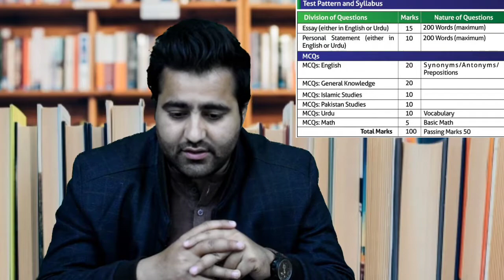How To Prepare For LAT Test | LAT Test Preparation | Law Admission Test | By Sani Academy